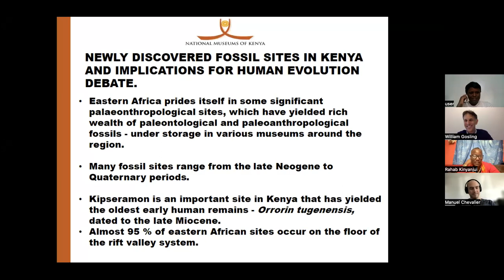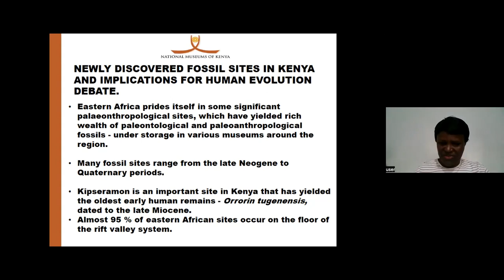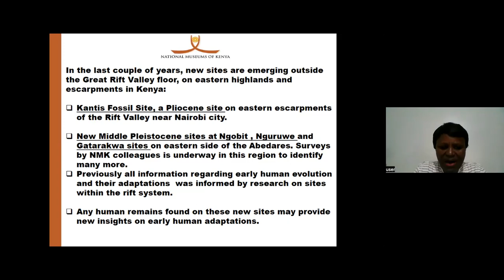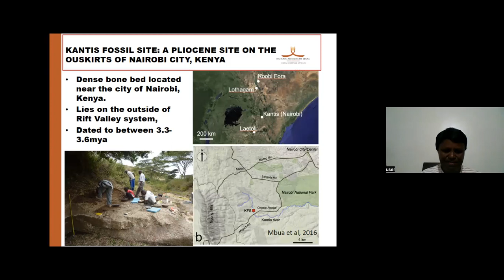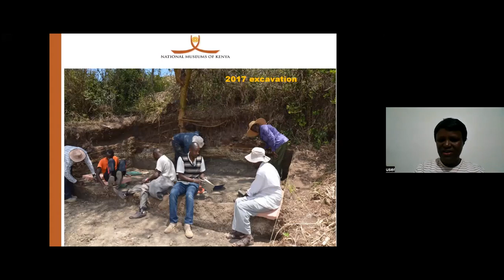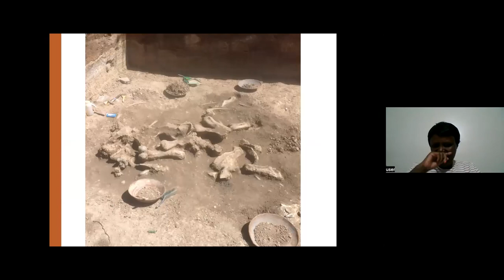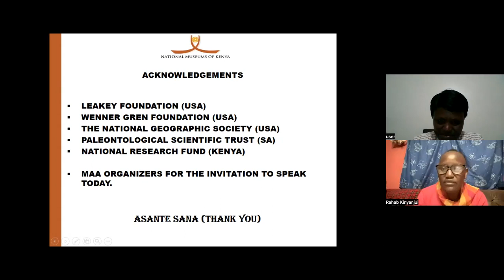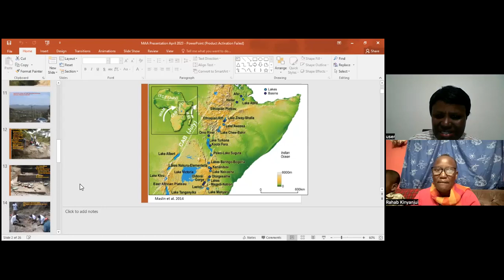Mapping Ancient Africa: Emma Mbua "Newly discovered fossil sites in Kenya and human evolution"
The twelfth Mapping Ancient Africa seminar was delivered by Emma Mbua (National Museums of Kenya). In the talk she showcased new sites that are yielding early human fossils from eastern Africa.

The Mapping Ancient Africa project is a multi-year project funded by the International Union for Quaternary Research (INQUA; Palaeoclimate commission (PALCOM) and Humans & Biosphere commission (HABCOM)